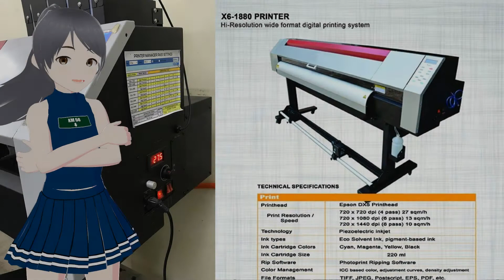Dx5 Eco Solvent Printer Large Format Printer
Dx5 Eco Solvent Printer - with PC / 6ft - FOR SALE  / Brand: Flora / Xuli / Indoor / Outdoor

Printer Issue: Print head not working  / P220,000.00 - Negotiable / Large Format Printer

Other items for Sale:

1. Eco - Sol / Polyester Canvas - Glossy Oil Canvas - ₱7,777
    260 gsm • Compatible to: Eco solvent • w50 in x L 30 meters

2. Polyester Canvas - Glossy - ₱7,000
     w50 in x L 98 ft - 250 gsm Compatible to: - Eco solvent
     Nexjet Glossy Heavy

3. Wood Conference Table - ₱13,333
     CFT240 CONFERENCE TABLE USED • 2nd Hand Conference Table
     Dimension: L240cm x W120cm x H76cm •

     8-Seater Conference Table

4. Palochina Chairs - ₱700
    Bar Type / Stool • Needs Cleaning • Negotiable Upon Viewing • 7 pcs Available

Gacio2000 l Km50 Services:

Need top-notch graphic designs or video editing services? Look no further! Whether you're a business owner, content creator, or just looking to spruce up your visuals, I got you covered.

Let's collaborate and bring your vision to life